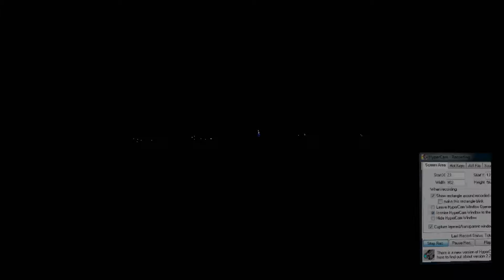red star light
all triggers shown